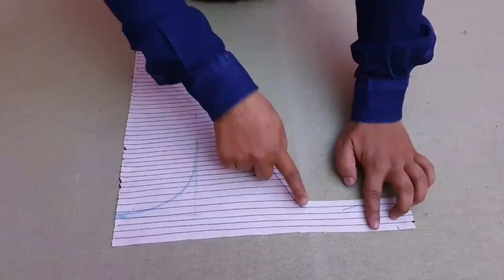White पैटर्न ओर एंकर धागे के प्रयोग से बनाया खूबसूरत कुर्ती फ्रंट डिज़ाइन / White with anchor Design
In this video I will show you latest 2020 kurti front pattern design

                     All About Fashion